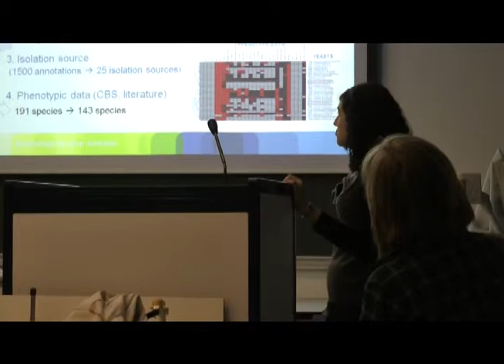Amparo Gamero Lluna, Cornucopia Postdoc